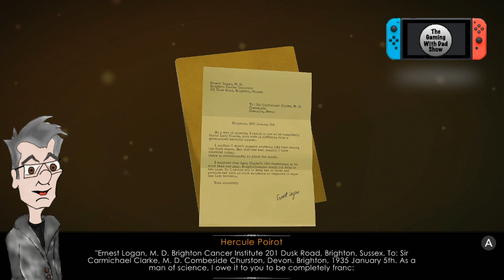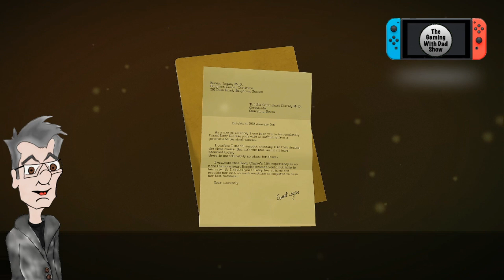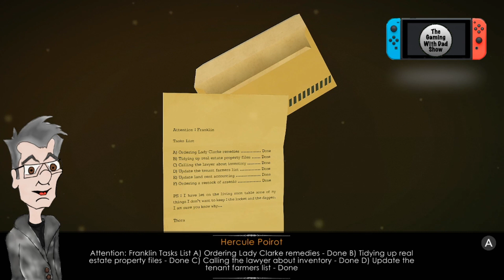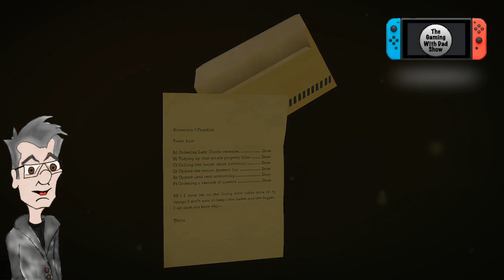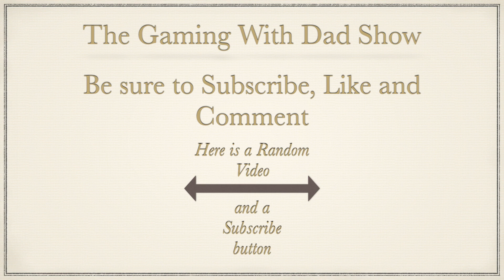It's become a matter of pride | The ABC Murders | TGWDS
Dad refuses to be beaten by Agatha Christie The ABC Murders for the Nintendo Switch.